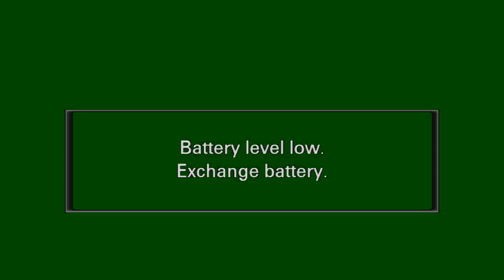Kasser u Kachin- Hannover Part4 Hzni Bozani Aras Al Rais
Dawata:
Kasser Rasho Ali u Kachin Xero Rafo
ji gunde Karsafa le Hannover- Almania
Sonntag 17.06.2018